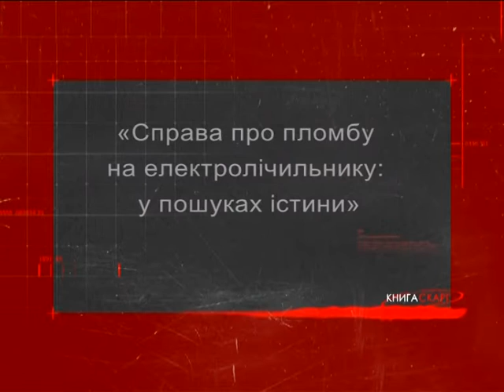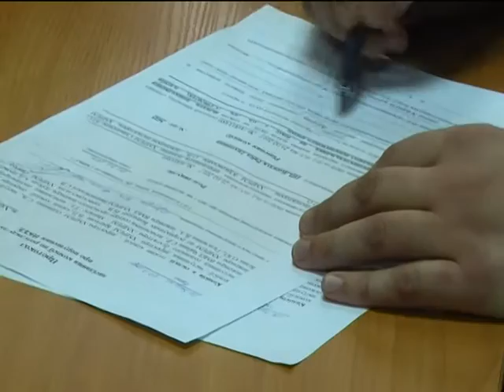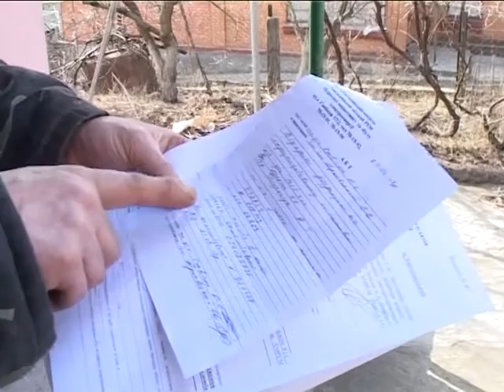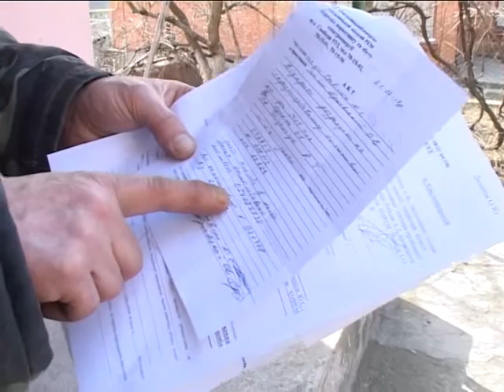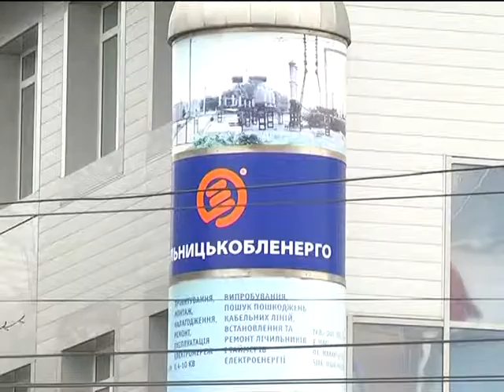Книга скарг (Cправа про електролічильник) 14.03.17